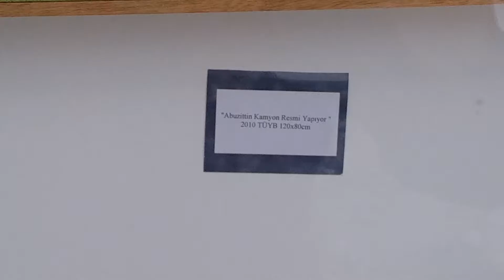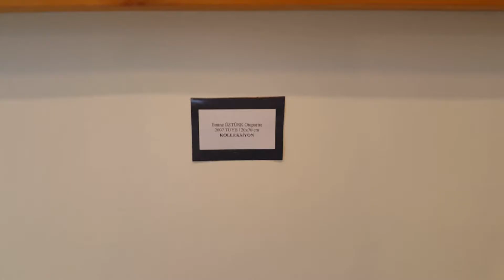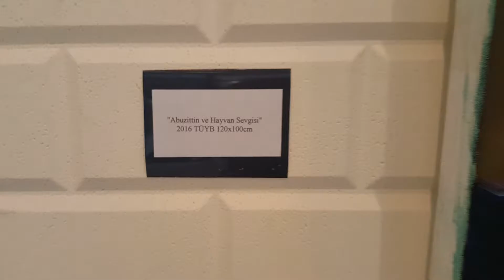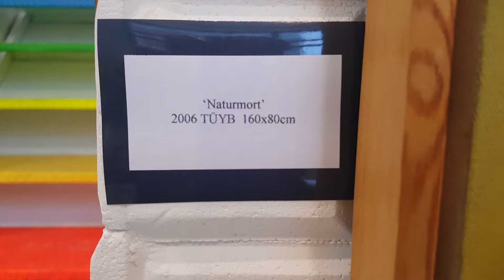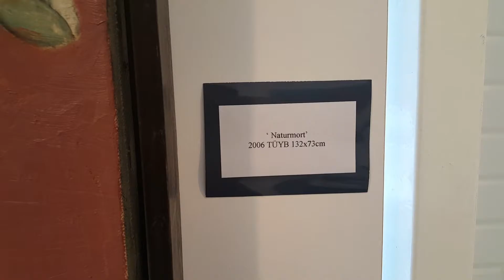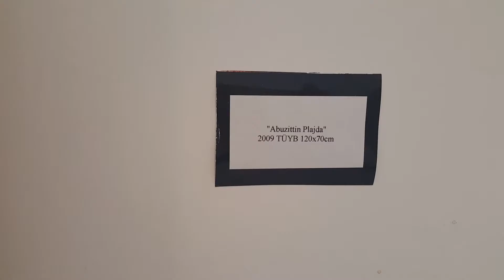Emine Öztürk (Nostaljik ve Güncel Eleştiri - Nostalgia and Actual Criticism)